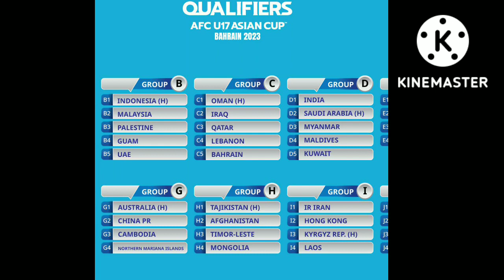KEGANASAN pemain harimau malaysia.INI faktor timnas Garuda muda indonesia kalah (1-5)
beberapa fakta menarik atas kekalahan timnas muda indonesia di laga menjamu timnas malaysia..

pemain malaysia taklukan timnas indonesia dengan skor 1-5. INI fatka penyebab timnas mudah kalah. karena tidak adanya sang kapten IQBAL WIJAGGE yang mengatur pola permainan ini belakang indonesia..akibatnya laga bru berjalan 26 menit tim pasukan harimau malaya mampu membobol gawang indonesia 4x berturut-turut..

Tidak hadirnya iqbal di akibatkan karena asimulasi kartu yang di dapatkannya di laga-laga sebulumnya..pelatih bima sakti bertnggung jawab atas kekalahan indonesia..dia juga meminta maap sebesar-besarnya ke suluruh pendukung timnas u16..

Atas kekalahan ini. sangat tipis kemungkinan bisa masuk ke piala asia tahun 2023 mendatang.karna harus masuk dalam 6 team rander up terbaik di 9 group yang ada.kt doakan saja untuk yang terbaik bagi timnas indonesia..

https//R.footbaal.com
https//.keganasan pemain malaysia
https//.pemain malaysia
https//.pemain indonesia kalah dari malaysia
https//.pemain bola indonesia kalah u16

TERIMA KASIH